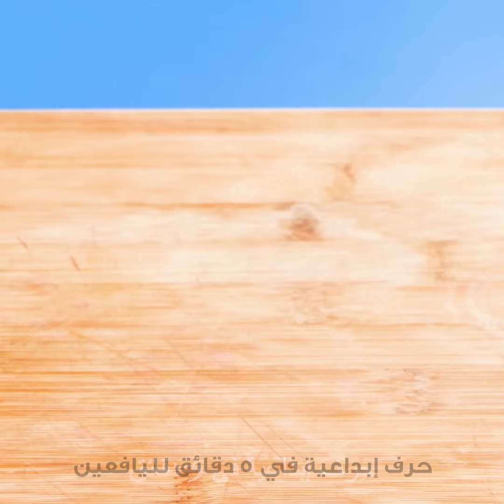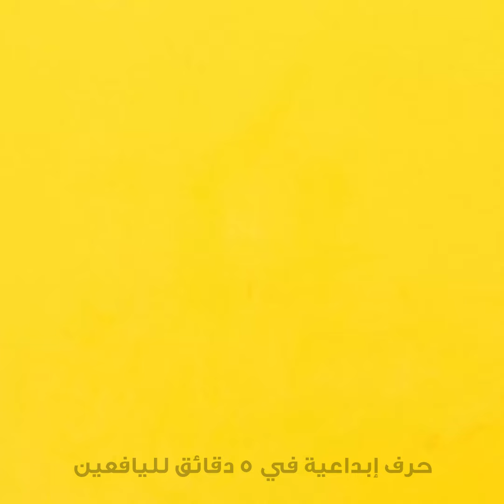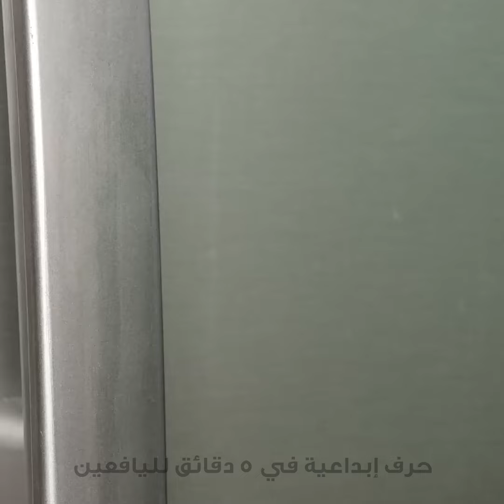حيل مفيدة لتقشير وتقطيع الفواكه والخضروات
الطوابع الزمنية:
00:13 طريقة تقشير الخيار
01:25 طريقة تقطيع البطيخ
03:56 طريقة تقشير الخوخ بسهولة
06:39 أسهل طريقة لتقشير الأناناس وتقطيعه